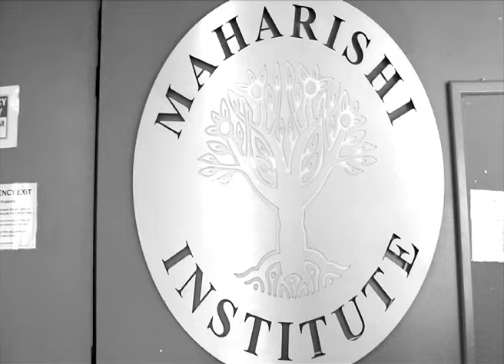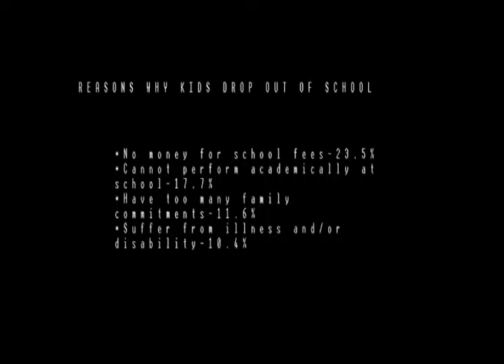ZKF & MAHARISHI INSTITUTE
Zodwa Khoza Foundation partners with Maharishi Institute to give bright learners a chance to better their lives.

Johannesburg - The Zodwa Khoza Foundation along with thirteen bright matriculants from across Soweto, visited the Maharishi Institute on Friday in central Johannesburg for an open day. The aim of the visit was to allow the students an opportunity to receive information on the institute which offers an internationally recognized business degree. The foundation provided the learners with transport to the institute on the day, in hopes that they would cease the opportunity to better theirs and their families' lives through education.

The foundation plans to aid the students who wish to study through the institution financially, as many of the students don't have the means to further their studies since they matriculated. The Maharishi Institute is one that focuses on consciousness based education which means they also assist the student in bettering themselves as individuals while teaching them all they need to know for the working world.

'I wish all the students brought by the Zodwa Khoza Foundation all the best with their future endeavors, whether they choose to study through the institution or not", said the founder of MI Dr. Taddy Blecher. Dr. Blecher further added "these are very bright and talented young people and they will get very far, it would be an honor to work with them."

-Ends-

Issued on behalf of the Zodwa Khoza Foundation
By:

Sanele Khoza
Liaison officer/ PR rep